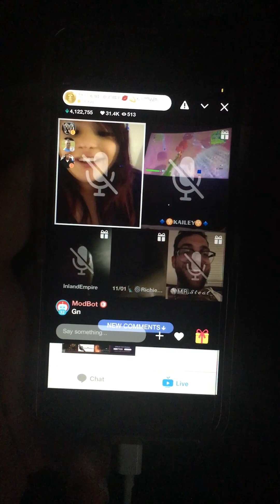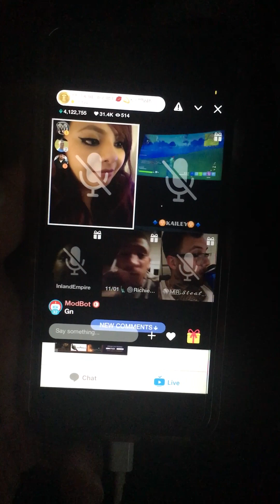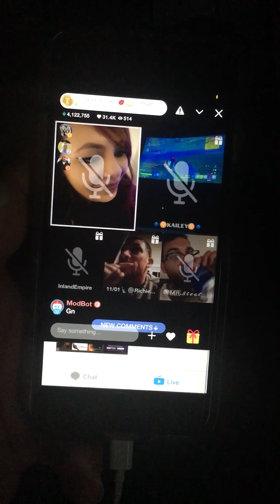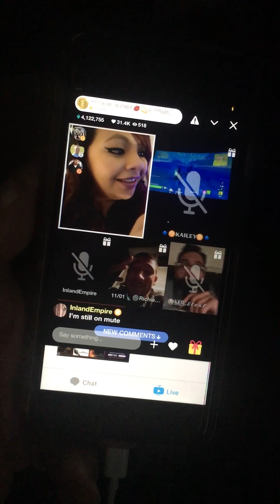KiK Rap. LIVE STREAM